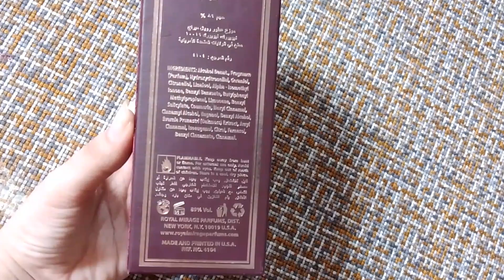Royal Mirage Perfume Review | Perfume For Men Under 2000 | Perfumes For Mens In Pakistan